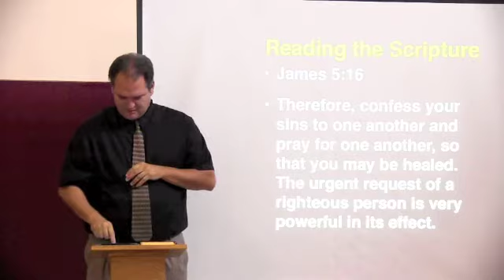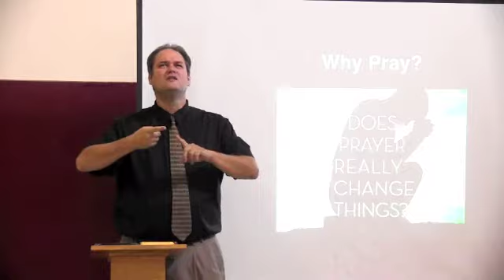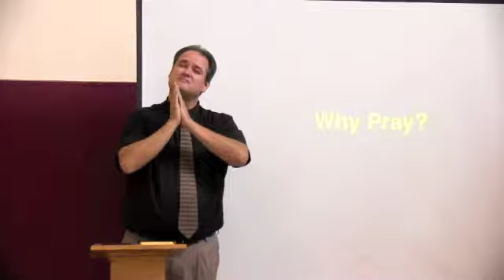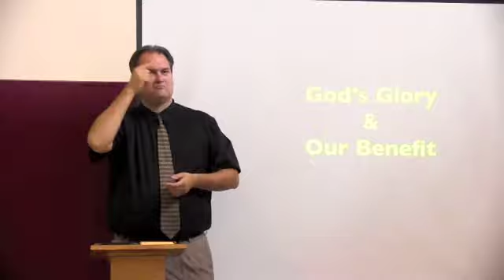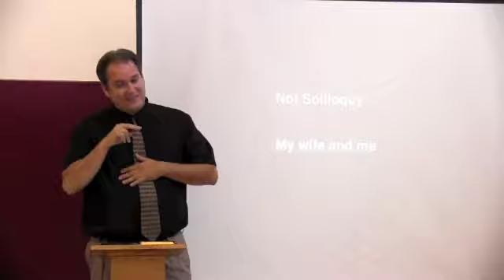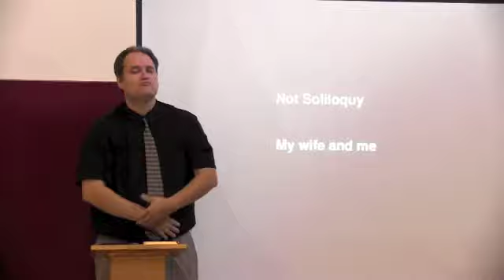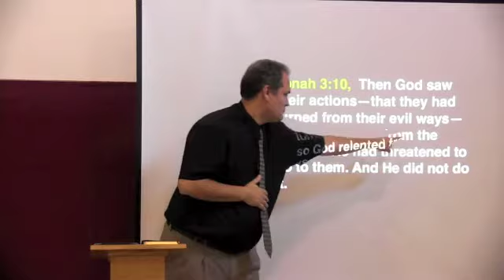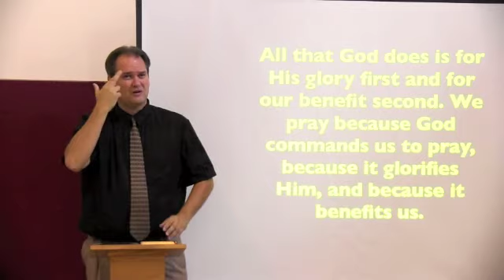Why Pray?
Does Prayer Change Things? series